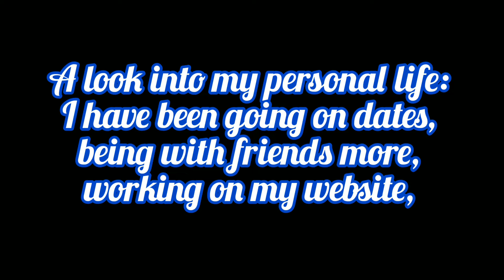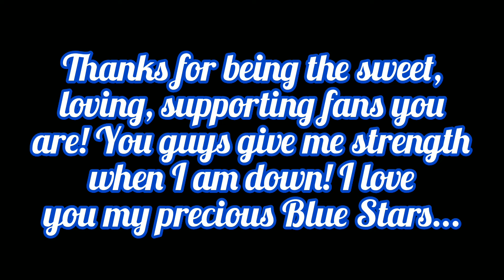✨Updates✨: Dates, My LPS Event, Job Searching, & Video Ideas